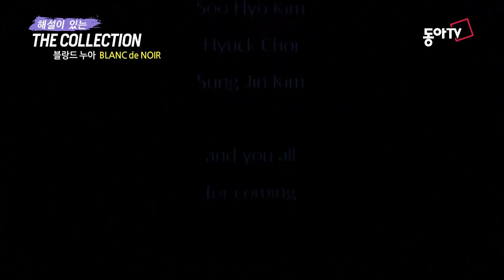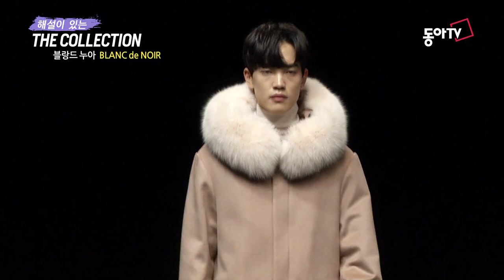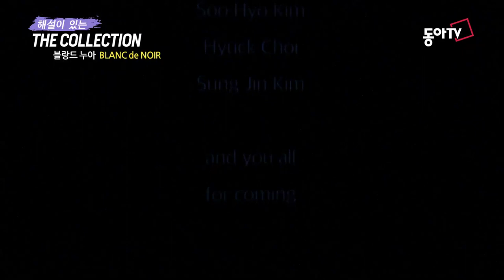[더 컬렉션] 블랑드 누아 BLANC de NOIRS 19FW